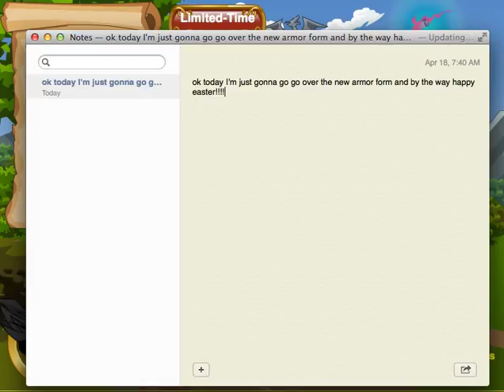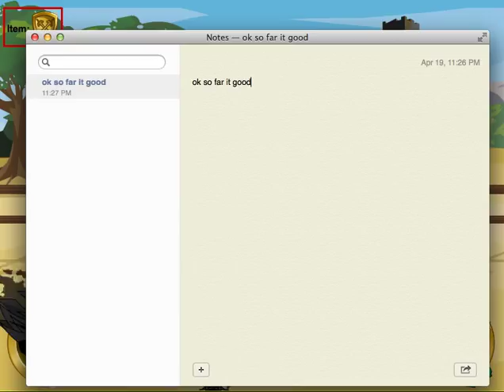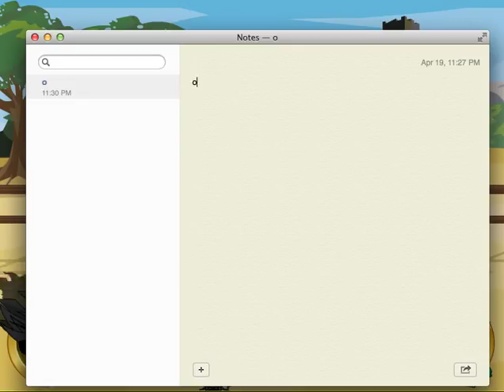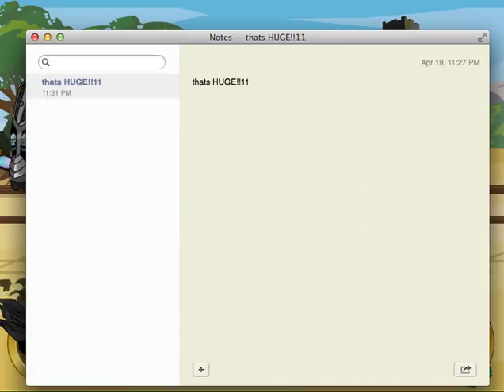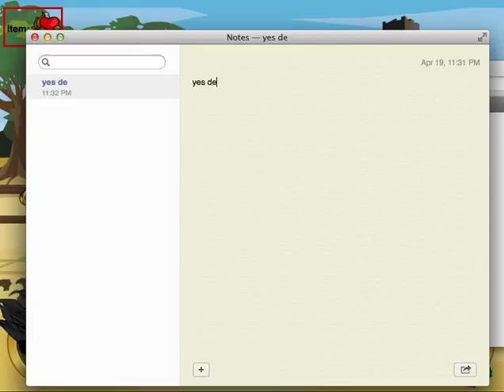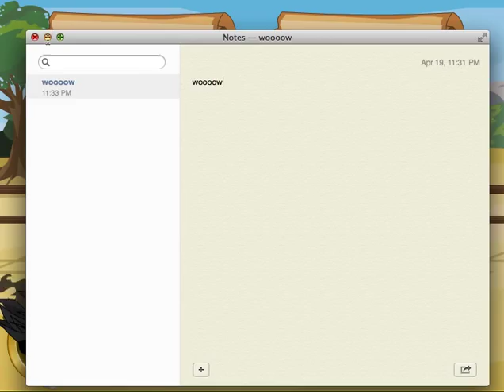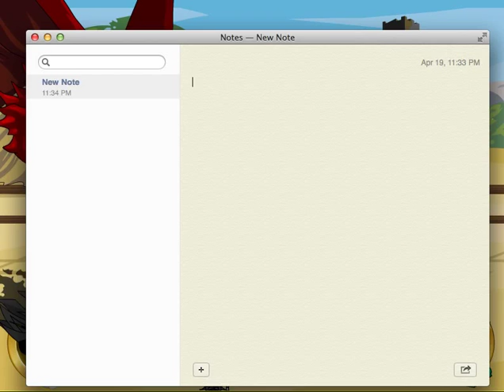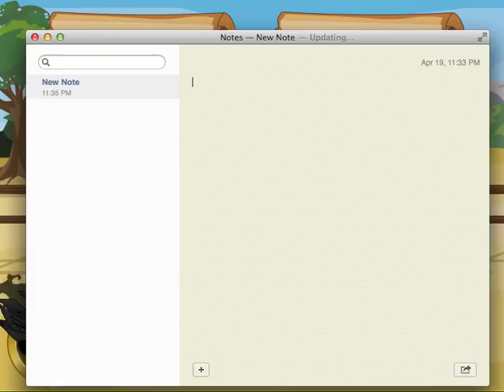The New Bundorable form and Eggscrutiating force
have a happy easter